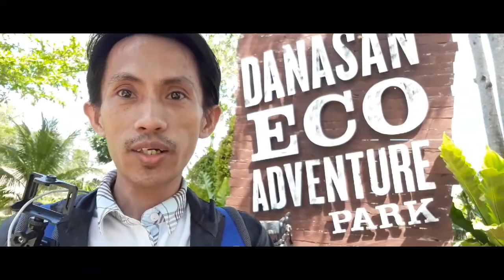New discover falls in danao cebu